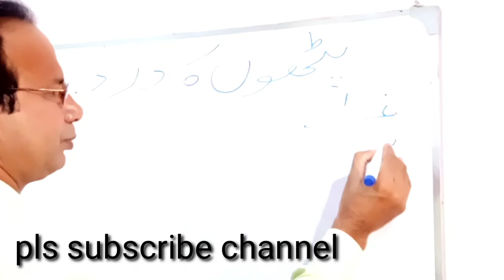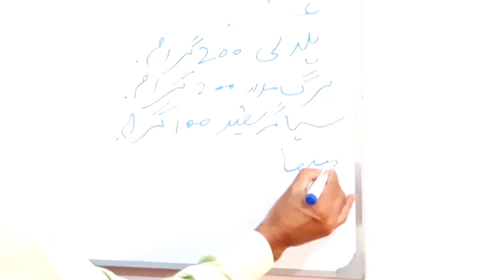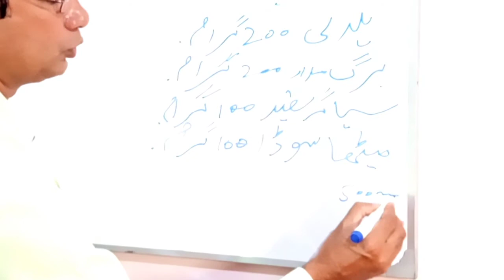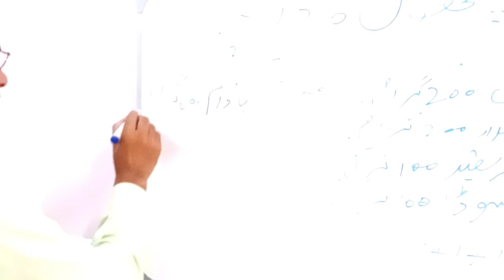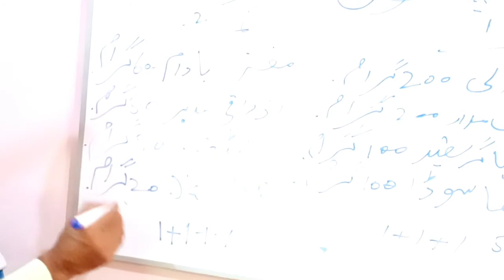pindlikaderd/پٹھوں کو درد/کندھوں کا درد/ہربلسٹ اسحاق فرخ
hikmat ki adviat ka koi nuksan nhi hota ,ye Waseem tarika elaj hy is Sy AP boht Sy laelaj merzon ka elaj ker sakty hin ,kaisy pathoon ka derd,Elo m is elaj sort waty tore  per derd ko rokny wali dwa hy ,
but in herbal  treatment your disease will finish from roots ,
shoulder pain calf pain ,musles pain ,herbalist Ishaq Farrukh is telling about  this disease ,
this formulation in herbalist Ishaq Farrukh channel is very effective treatment of musules pain